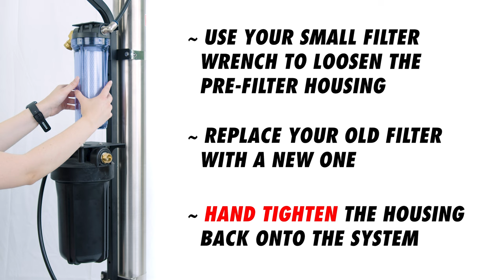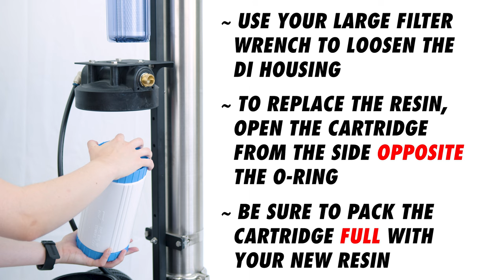Optimal XERO Pure Maintenance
Proper system maintenance is a key element to adding YEARS of life to your XERO Pure! Use this visual guide when it's time to change your filters & replace your resin with ease!

0:00 - Intro
0:04 - Changing The Pre-Filter
0:34 - Changing The DI Filter
1:47 - Outro